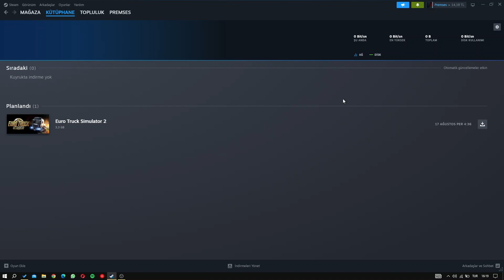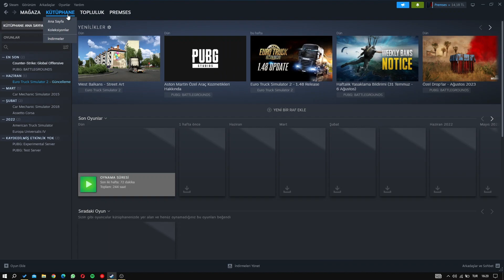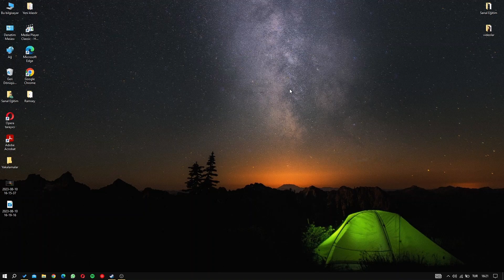STEAM CLOUD NASIL KAPATILIR ? | OYUN KAYITLARI SİLME | 2023